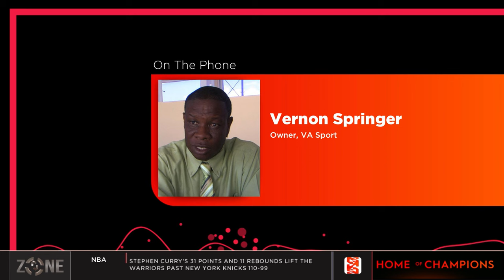CWI Women‘s Super50 bowls off on Monday, Barbados are defending Super50 champions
The Zone preview the CWI Super 50 tournament.